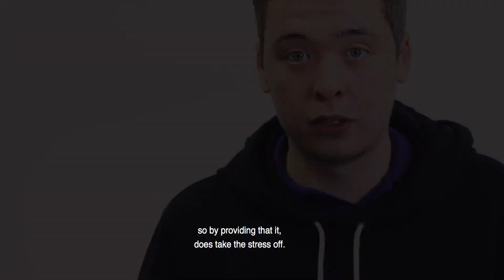How do you manage travel costs to placements?